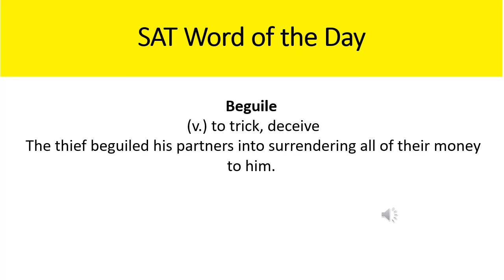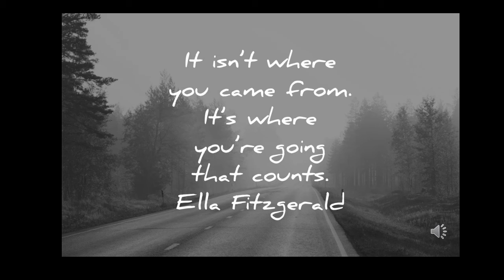Thursday, September 2, 2021 Morning Announcements